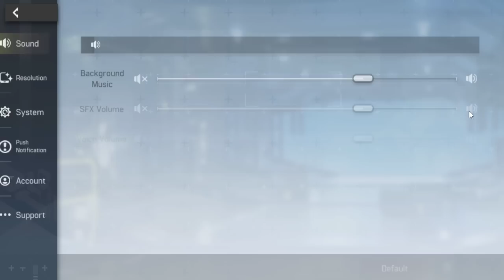GUIA DE LANZAMIENTO PARA NUEVOS JUGADORES DE ARTERY GEAR GLOBAL